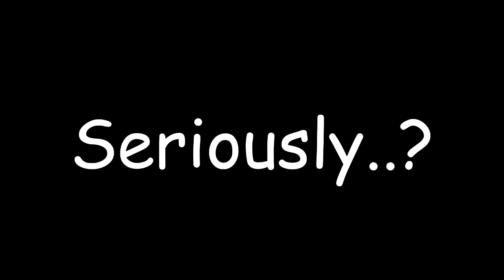Shank 2 - Part 6 - I'm on a Boat!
A new warlord has arisen. The people are in open rebellion. But they can't do it alone. They need help. And Shank is the man to do it. Having taken down Cesar's underlings after the death of his love, Shank disappeared. But now he's back and ready for action, taking on a new threat with trusty chainsaw by his side.